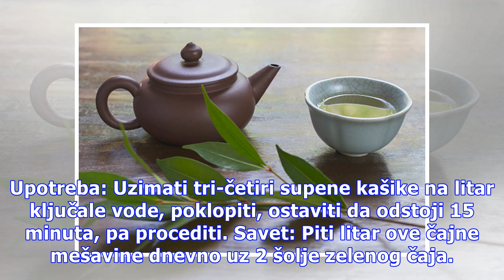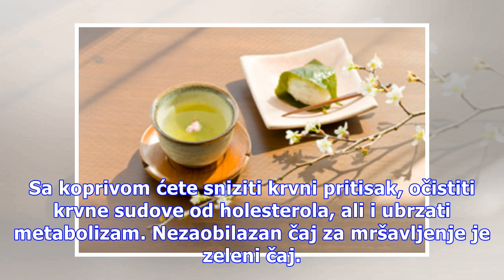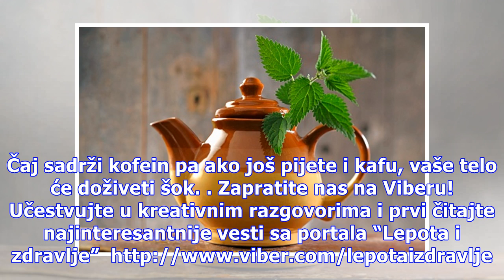Stanite kilogramima na put uz pomoć ovih čajeva! I to bez gladovanja!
Čajevi za mršavljenje uvek su aktuelni, a kako je moguće napraviti ih kod kuće, domaće, nema potrebe da ih kupujete. Guliver/Getty Images Priprema čaja za mršavljenje: Pomešajte jednaku količinu ruzmarina, koprive, maslačka, breze, rastavića, bokvice i komorača i staviti u neku posudu. Upotreba: Uzi...